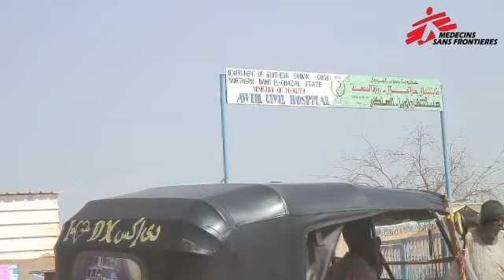South Sudan - A nation facing major challenges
After 20 years of civil war in Sudan, the south recently voted in favor of independence. South Sudan now faces major challenges, including a lack of qualified medical staff and health care facilities. MSF has been working in South Sudan, supporting maternal and pediatric care and combatting disease outbreaks and malnutrition, among other things, since 1998.